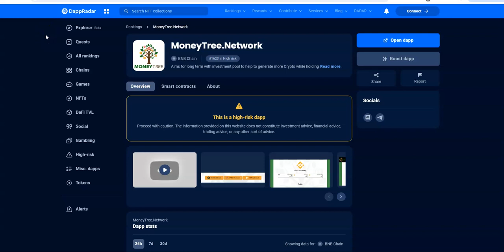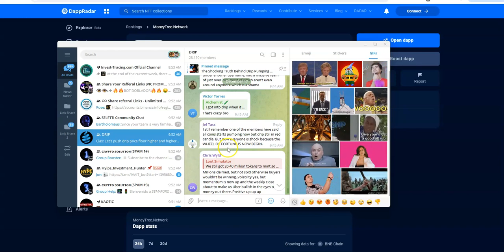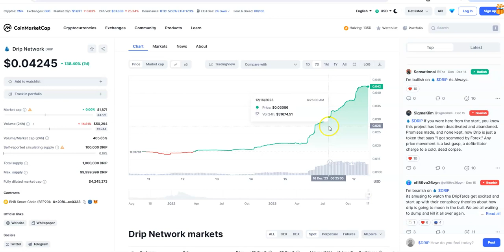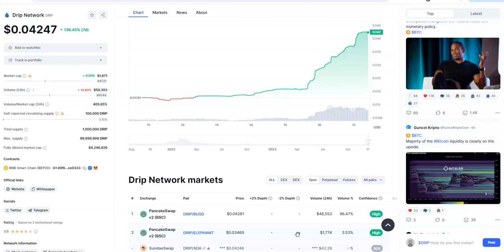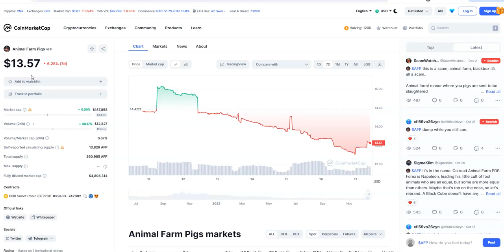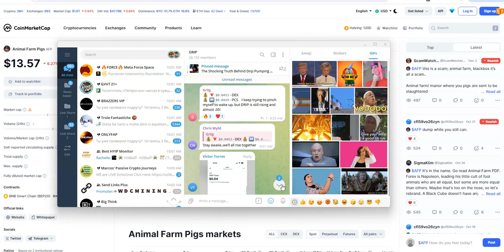MoneyTree / DRIP AF - Rekt Collabo - Drip is Dripping Away, Silence Speaks Volumes and not the Pump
Episode 5248

Mid-level Platforms

Others